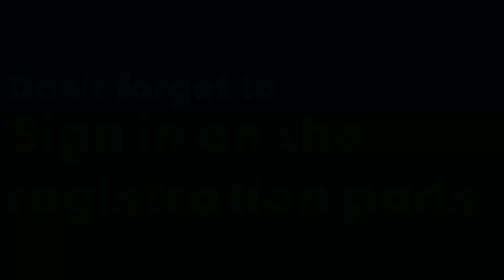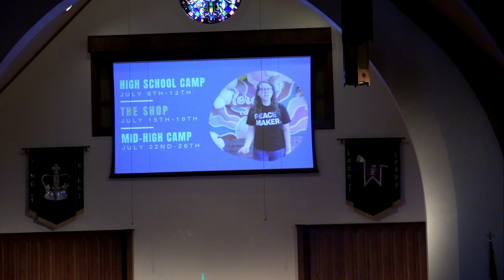July 7th 2024